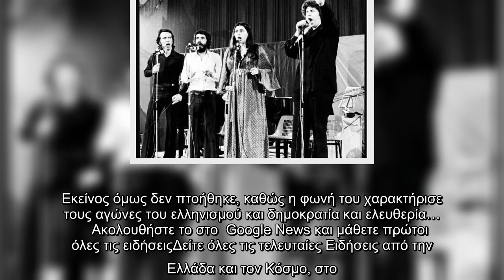Αντώνης Καλογιάννης : Ο αντιστασιακός αγώνας, η σύλληψη και η πρώτη συναυλία στη Σοβιετική Ένωση